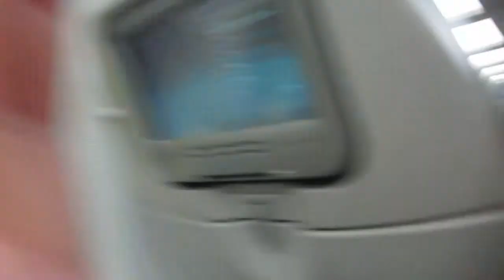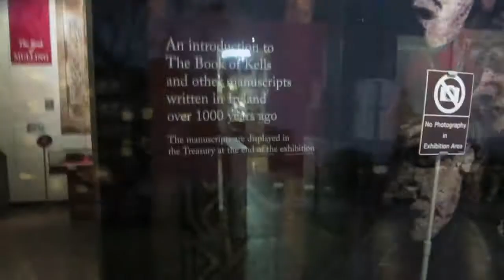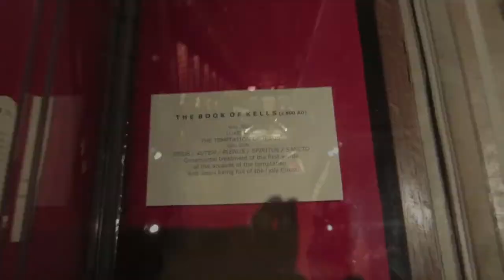Traveling to Dublin - Day 1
This is mainly traveling footage on our way to Dublin from Florida. We get lost in Dublin and tell you a bunch of incorrect facts about The Book of Kells! Paris is next!